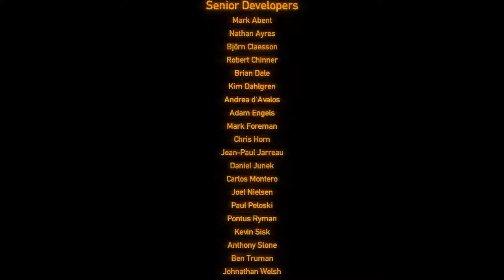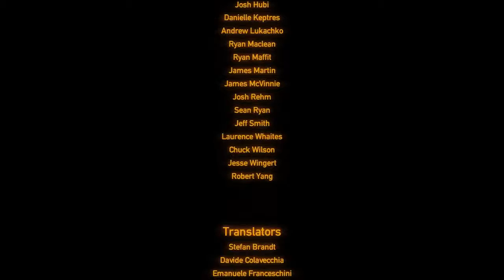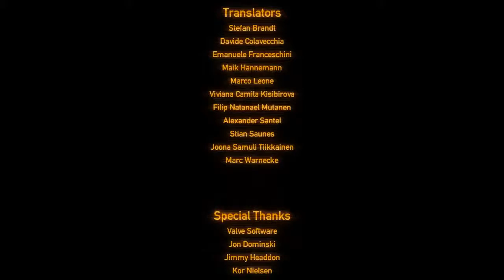Let's Play Black Mesa [Blind] *Part 34*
Da fehlt doch noch was...

Falls ihr das Spiel so gut findet, dass ihr es auch spielen wollt: